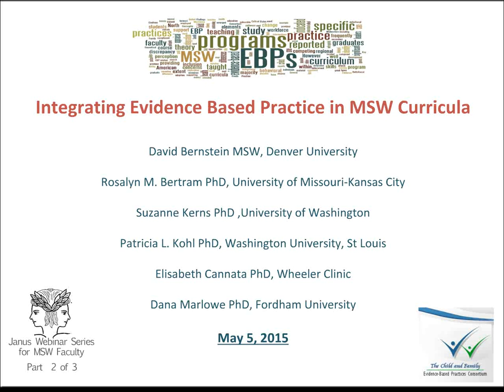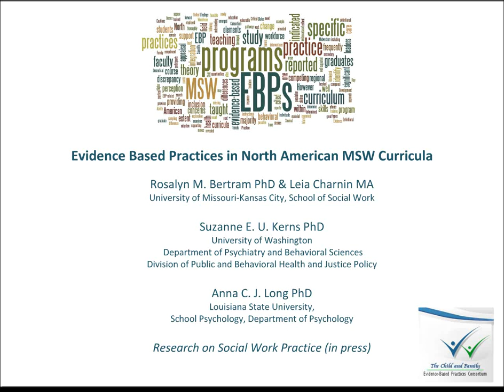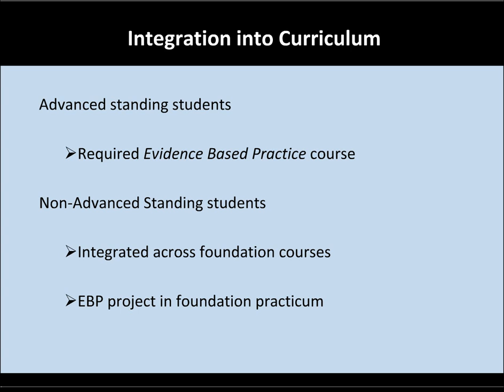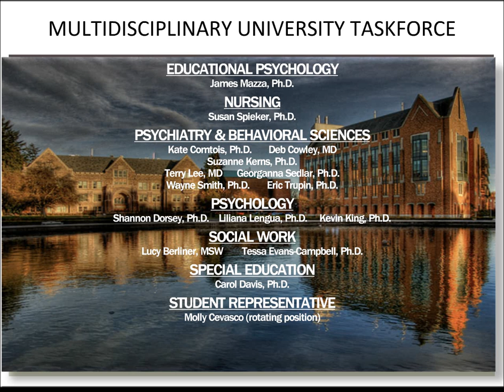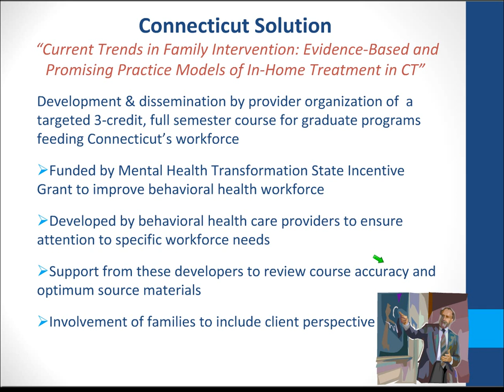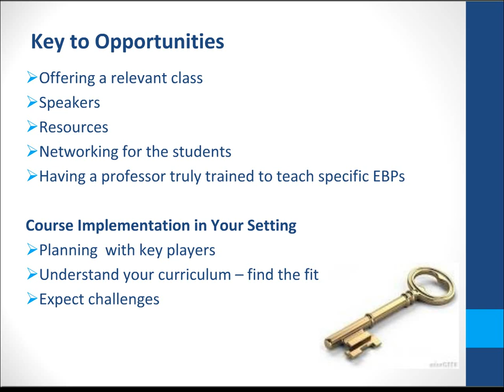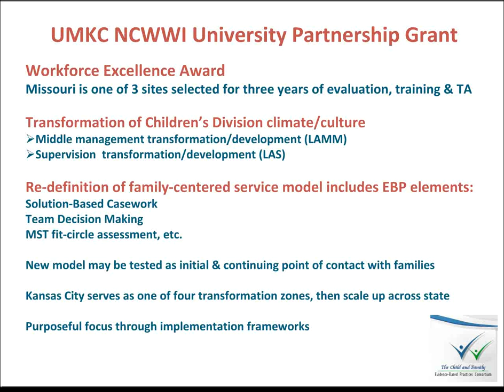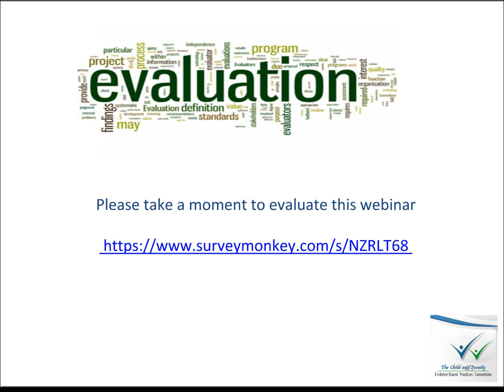Integrating Evidence Based Practice in MSW pt. 2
Building from our research on EBP readiness of North American masters degreed professional staff the Child & Family EBP Consortium is providing a series of webinars designed to create a technical assistance and research network for MSW faculty in which participants:
▪Identify challenges & receive assistance to promote evidence based practice and implementation frameworks in their academic & field curriculum
▪Share examples of successful inclusion of evidence based practice and implementation frameworks in their academic & field curriculum
▪Pursue research, funding, & publishing opportunities about these efforts